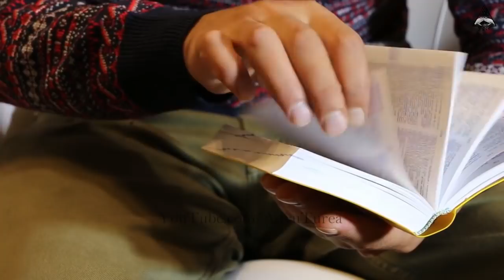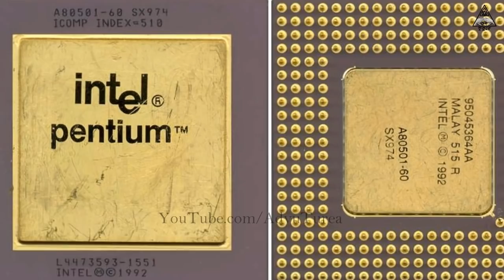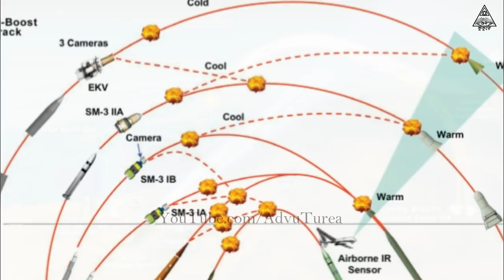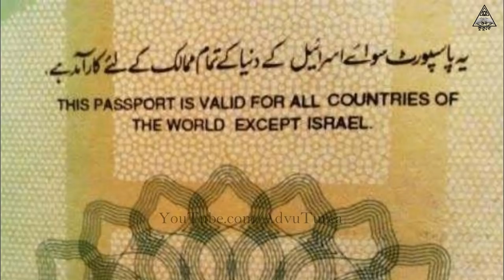ইসরাইল দেশের অজানা তথ্য/Some Interesting Facts about Israel || Bengali